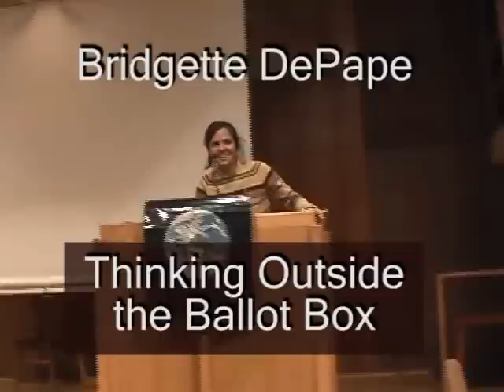Thinking Outside the Box: Bridgette DePape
Speaking in Vancouver, last October, Bridgette talks about how we need thing outside the box and keep the politicians accountable, not just every four years, but everyday.